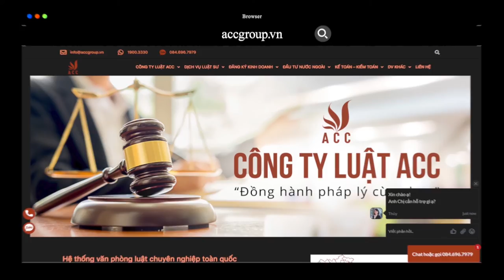Tách Sổ Đỏ Cho Con cần những gì? Quy trình, Thủ tục 2022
Điều kiện tách sổ đỏ cho con :
- Thửa đất phải có diện tích bằng hoặc lớn hơn diện tích tối thiểu theo quy định của Ủy ban nhân dân cấp tỉnh của địa phương đó;
- Thửa đất phải có giấy chứng nhận quyền sử dụng đất và quyền sở hữu các tài sản gắn liền với đất hợp pháp do cơ quan nhà nước có thẩm quyền cấp;
- Thửa đất không có tranh chấp;
- Thửa đất không bị kê biên để bảo đảm thi hành án;
- Thửa đất đang trong thời hạn sử dụng đất.
Tách sổ đỏ cho con cần những gì?
- Đơn đề nghị tách sổ đỏ theo quy định;
- Bản gốc Giấy chứng nhận quyền sử dụng đất và quyền sở hữu nhà ở và các tài sản khác gắn liền với đất

📌 LUẬT SƯ TƯ VẤN
- Ly hôn
- Đất đai
- Thừa kế
📌 GIẤY PHÉP
- Căn cước
- Lữ hành
- Kiểm toán
- Văn phòng chia sẻ trên toàn quốc